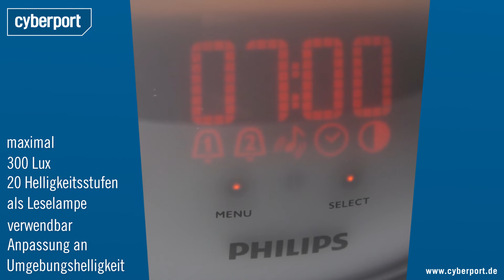Philips HF3520/01 Wake-up Light Shortcut I Cyberport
Ihr wollt sanft und mit Vogelgezwitscher aufgeweckt werden anstand von einem schrillen Weckton? Dann ist das Philips HF3520/01 Wake-up Light genau das Richtige für euch - dank Sonnenaufgangssimulation und natürlicher Geräuschkulissen.

LETZTES Cyberport Video -- Huawei P8 Lite (2017) Unboxing I Cyberport

Unsere Links!

Für weitere Anfragen:
cyberport(at)googleplus.de